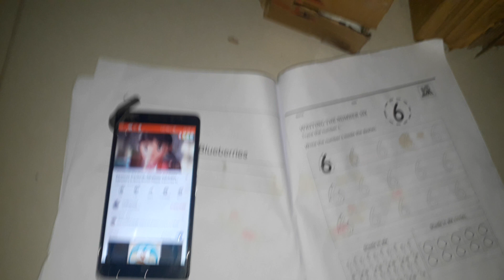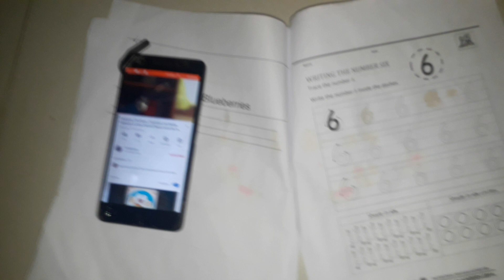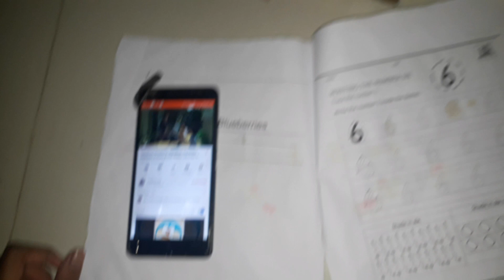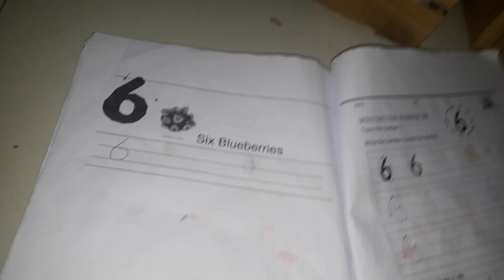The Numbers Laptop Awesome Airport Number 6 In Hindi Part 6